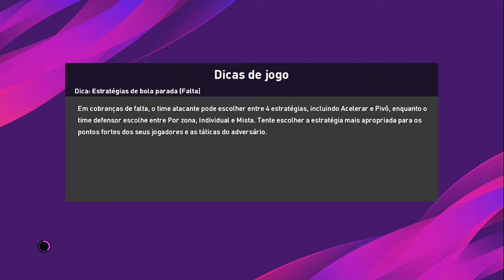PES 2020!!! CR7 vs MESSI - JUVENTUS x BARCELONA QUEM LEVOU A MELHOR?